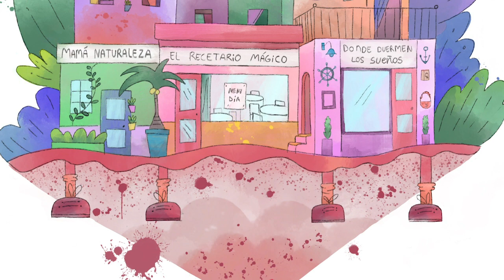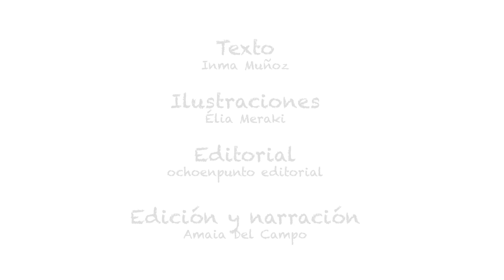UN LUGAR PARA GUSTI (COMPLETO)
Gusti es una pequeña casa prefabricada que viaja de un lugar a otro y no permanece mucho tiempo en cada sitio. Una primavera, los nuevos edificios que se han construido durante el invierno le impiden ver los cerezos en flor y decide emprender el viaje más importante de su vida. Descubre lugares nunca vistos, distintas casas por todo el mundo, buscando un lugar donde sentirse como en casa. ¿Encontrará su lugar? Acompaña a Gusti en esta gran aventura.

Una historia divertida y didáctica, ideal para niños de 4 a 8 años, que disfrutan con las aventuras de Gusti, además de aprender de conceptos básicos de arquitectura y lugares del mundo.